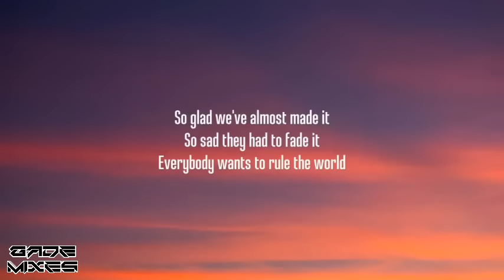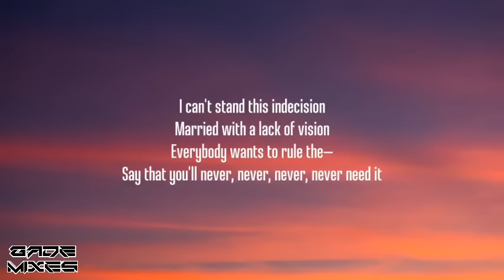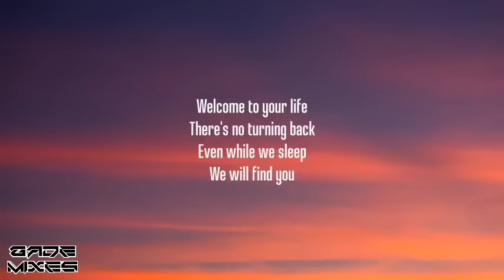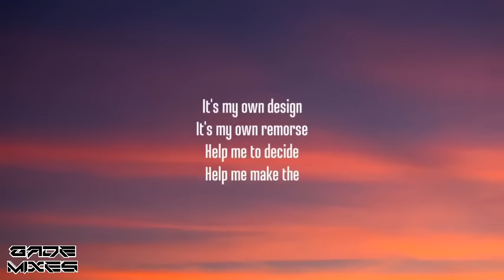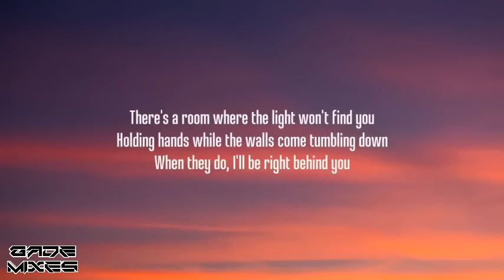10 Hours Speaker Man Theme Song Tears For Fears - Everybody Wants To Rule The World Lyrics 10 Hours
10 Hours Speaker Man Theme Song Skibidi Toilet Tears For Fears - Everybody Wants To Rule The World Lyrics 10 Hours Loop